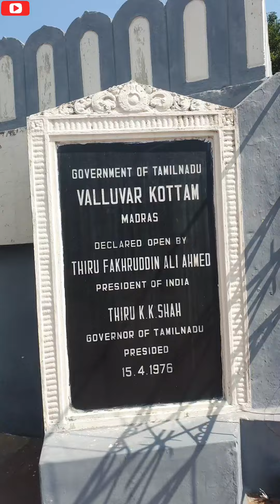😍வள்ளுவர்😃கோட்டம்🙏 valluvarkottam chennai naturelovers tamil thiruvalluvar subscribe💜↩️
😃இந்த வீடியோவில் சென்னை வள்ளுவர் கோட்டத்தின் வீடியோ பதிவுகள் உள்ளன👍💐🙏